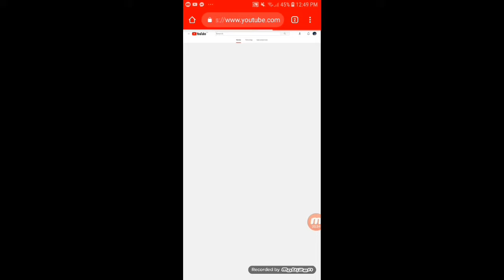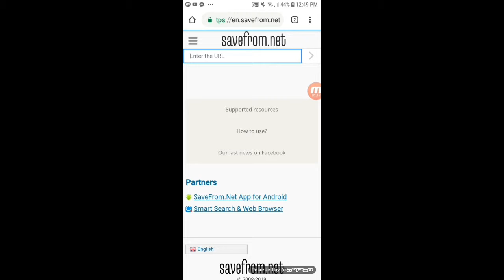How To Download Video From Youtube Directly to The Gallery ( FOR FREE) Tutorial | Chris Jimuel Monoy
For shout out Comment

Hi Mga Kahigala! Im Chris Jimuel Vitor Monoy A Youtube & Facebook Content Creator, I Started Vlogging On Cagayan De Oro And Im Born In Jabonga Agusan Del Norte.

My Contents Are The Following:
Travel Vlogs
Tutorial Videos
Unboxing/Product Reviews
Song Covers
Behind The Scenes
Acting Vlogs
And Other More Personal Vlogs.

°Camera Used:
°Editing Software/App:

Facebook Page: Chris Jimuel Monoy Vlogs
Facebook Group: CHRIS JIMUEL MONOY NATICS OFFICIAL SOLID KAHIGALA

— Im Active On All Social Media Accounts Just Search ‎@Chris Jimuel Monoy  On Any Apps, Social, Google & On Anywhere.